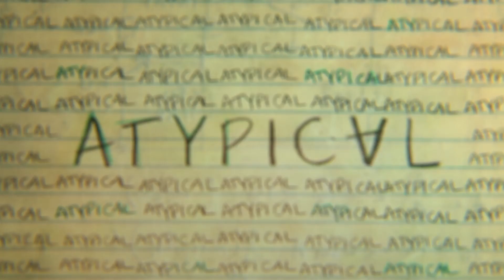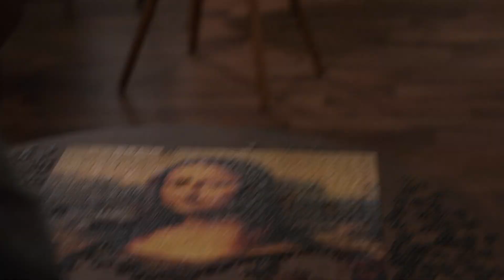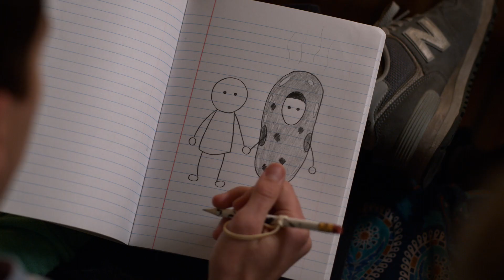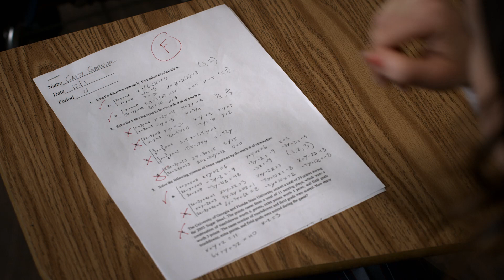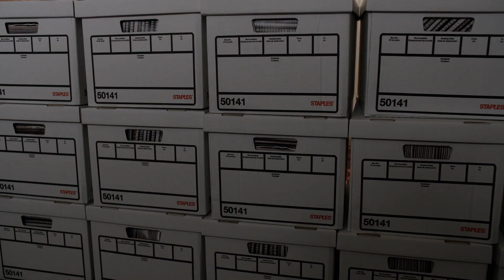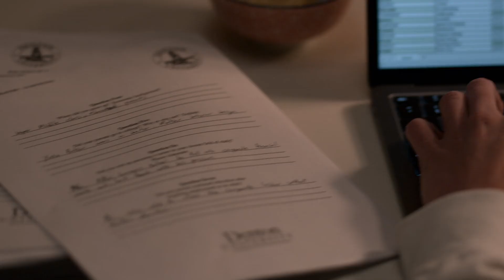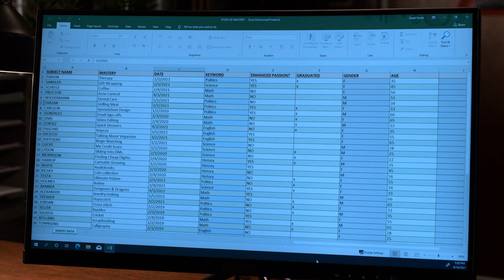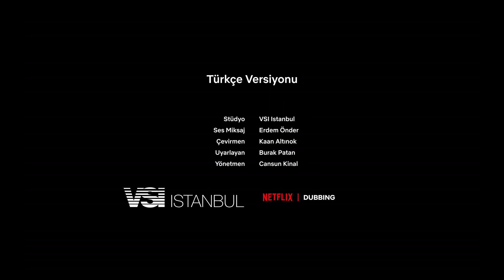Atypical.S04E03.1080p full hd